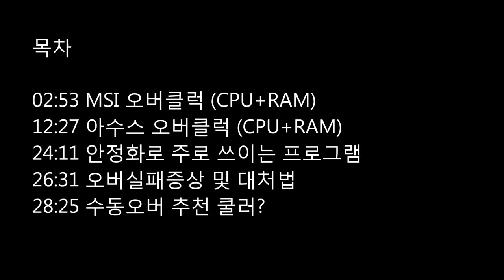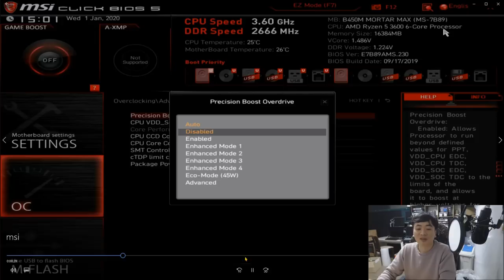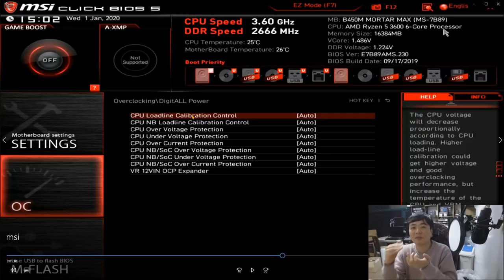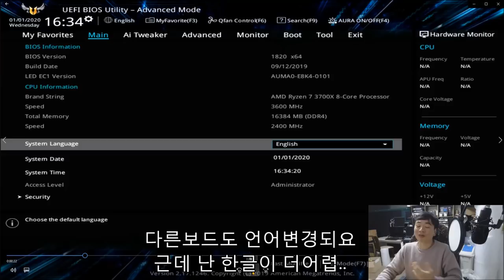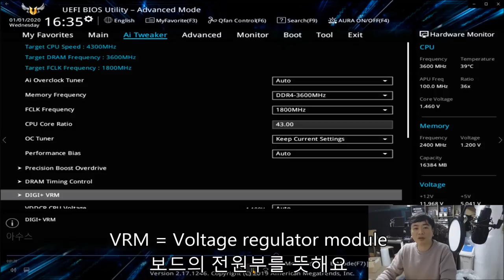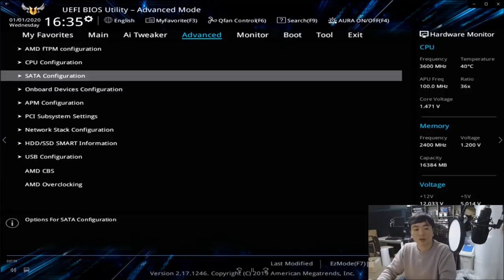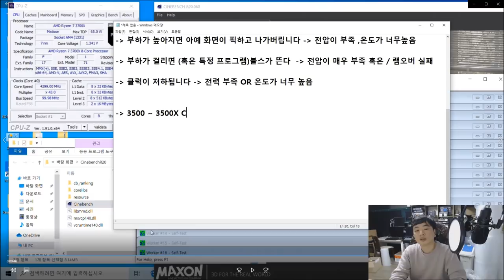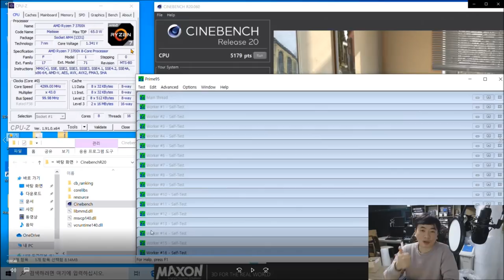B450 칩셋 기준 아수스(에이서스)/ MSI 수동오버 방법 ( 3600, 3700X) -신성조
2부 에즈락/기가바이트 젠2 수동오버에 이어

3부 아수스(에이서스)/MSI 메인보드 수동오버 영상입니다

영상에 사용된 CPU는 라이젠 3600
메인보드는 TUF B450M PRO (터프프로) , MSI B450M 박격포 맥스 입니다 !

목차
02:53 MSI
12:27 아수스
24:11 안정화는?
26:31 오버실패시 대처법
28:25 수동오버 추천 쿨러?